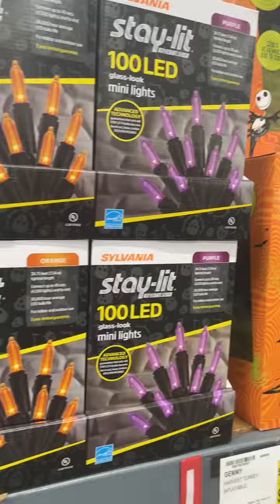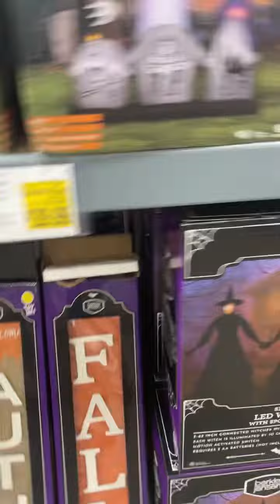Halloween Stuff at BJ's 2022